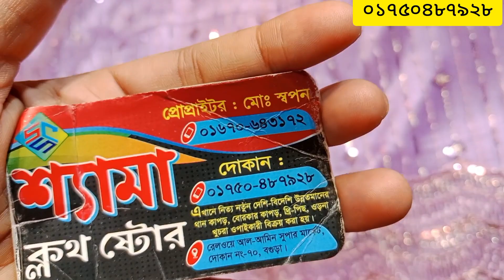একদমই ভিন্ন ডিজাইনের গর্জিয়াস এবং ইউনিক একটি গজ কাপড় ২০২৪ সালের 💥💥